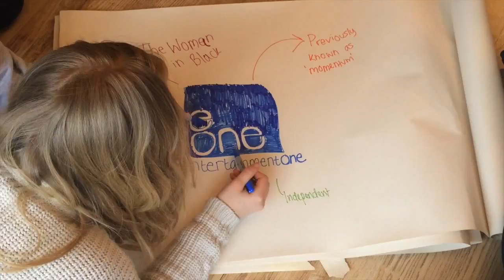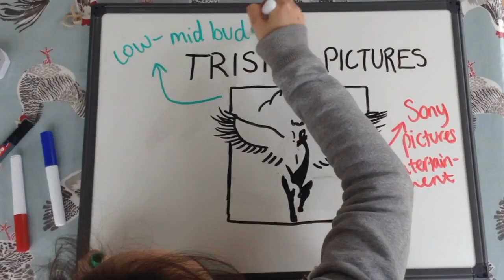Evaluation Question 3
AS Media 2016

Annabel Briggs - 3021
Annabel Evelyn - 3051
Jasmine Poynter - 3123
Georgina Sparks - 3142